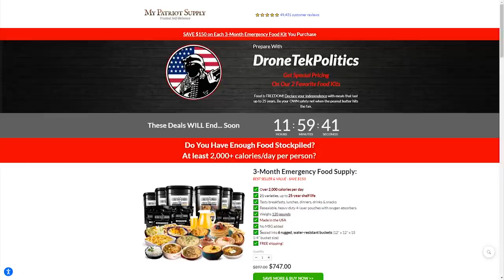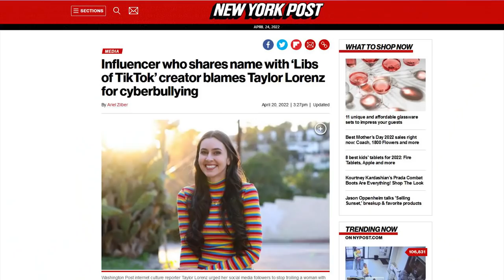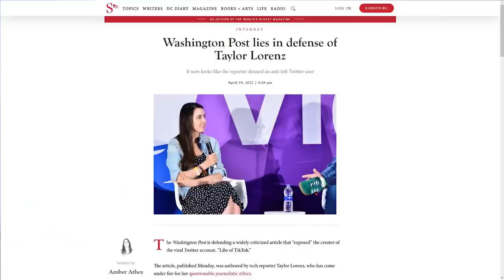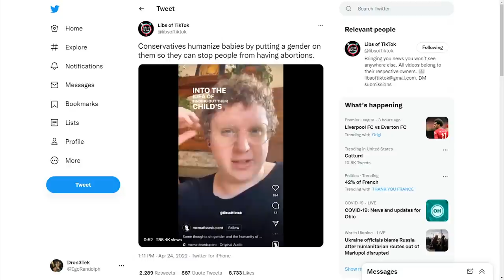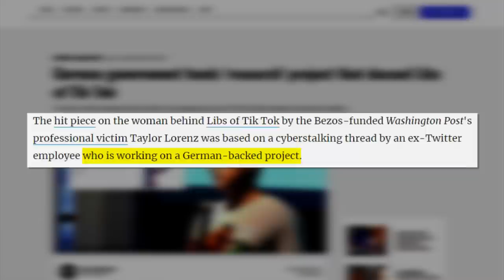BUSTED: CNN Spreads Disinformation About Libs of TikTok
WashPost's Lorenz Doubles Down: We Did Not Doxx Libs of TikTok